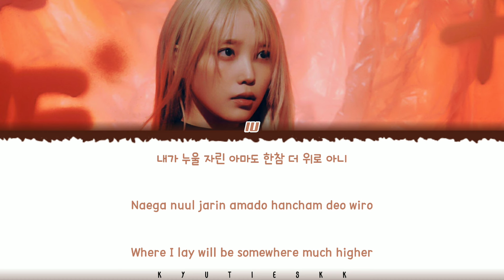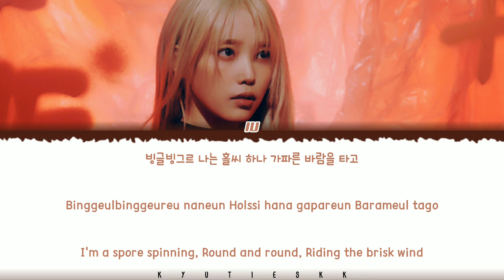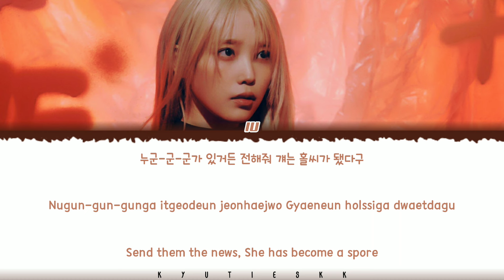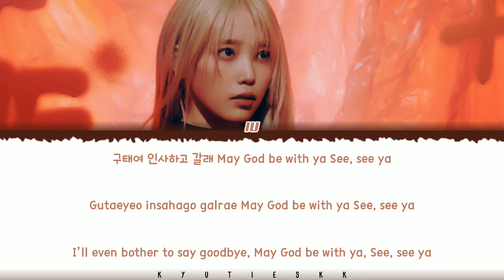IU (아이유) - ‘Holssi’ (홀씨) Lyrics [Color Coded_Han_Rom_Eng]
All Rights Administered To LOEN ENTERTAINMENT
By : KYUTIESKK

Song : ‘Holssi’
Album : The Winning
Realse Song Date : (02/16/24)
Translators : Genius

(Tracklist)
1. Shopper
2. Holssi (홀씨)
3. Shh
4. Love wins all
5. I stan U (관객이 될게)

holssi (홀씨)
Holssi (홀씨)
Love wins all
Color Coded Lyrics